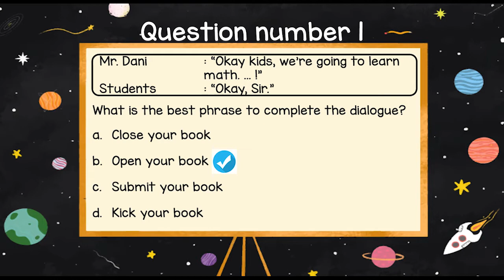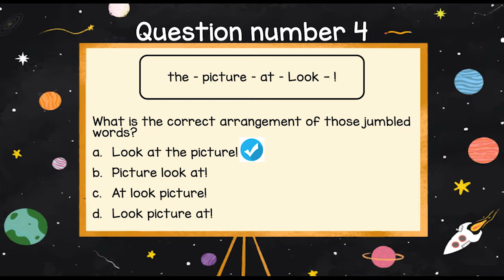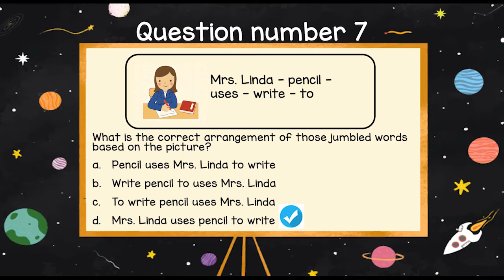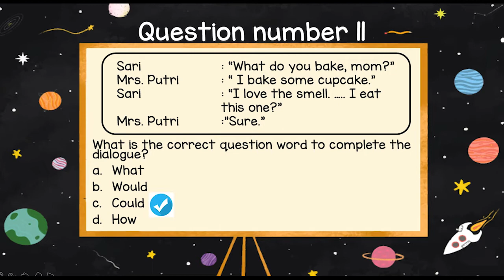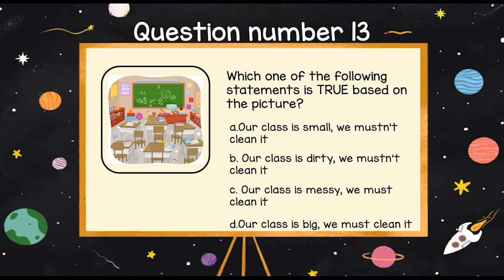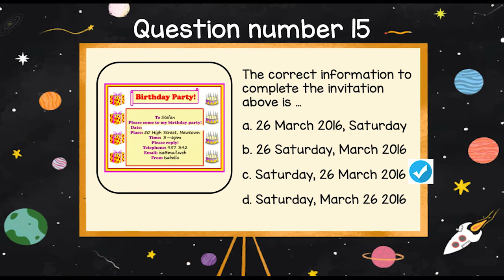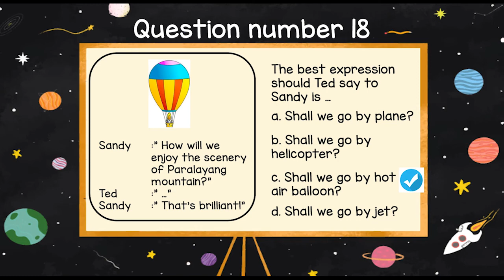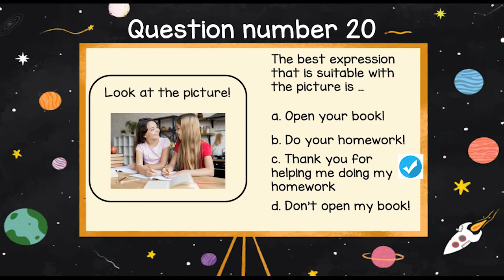Pembahasan Soal Try Out US (part 1)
Di video ini kalian akan menyimak pembahasan soal Try Out US (Ujian Sekolah) kelas 6. Di video ini soal yang akan dibahas adalah soal nomor 1 hingga nomor 20.